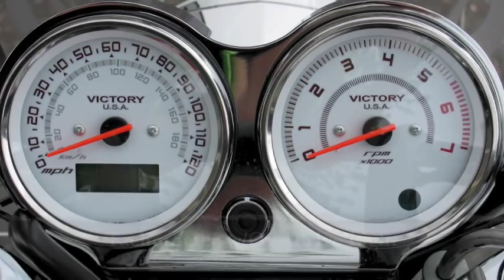2009 Victory Jackpot "Cory Ness Signature" Accessories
Accessories I have added since purchase.